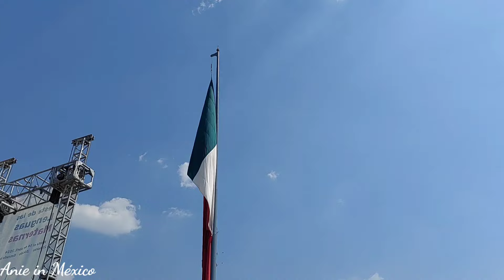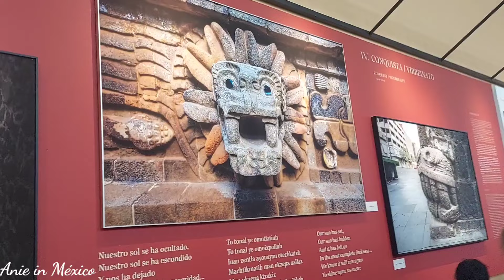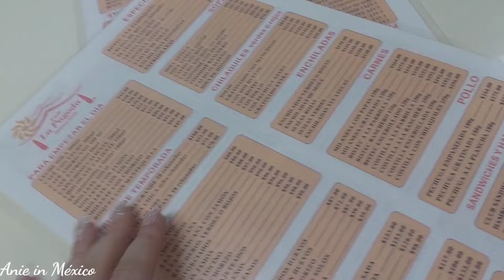Ճանապարհորդական Վլոգ 11 / Ուղևորվում ենք մայրաքաղաք Մեխիկո / Հանդիպում եմ ընկերուհուս / Ապուր Աստեկա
էջս նպատակ ունի հայ հանրությանը ներկայացնել Մեքսիկայի կյանքը, առօրյան, հետաքրքիր փաստեր, հետաքրքիր վայրեր: Եվ ինչու չէ նաև իմ  ու ամուսնուս առօրյան, մեր կյանքի պատմությունը:

Բարի դիտում))))

Անհրաժեշտ հղումները